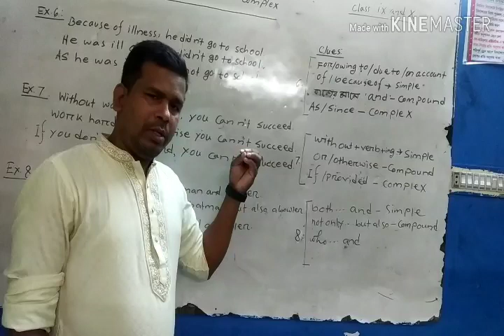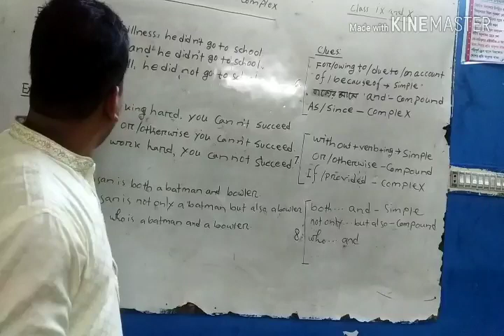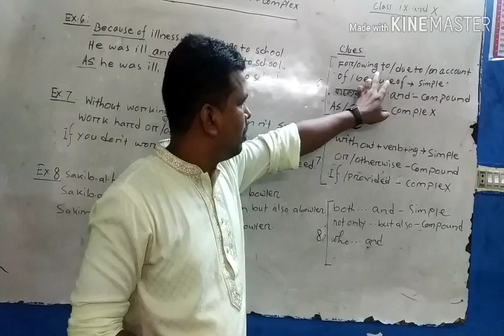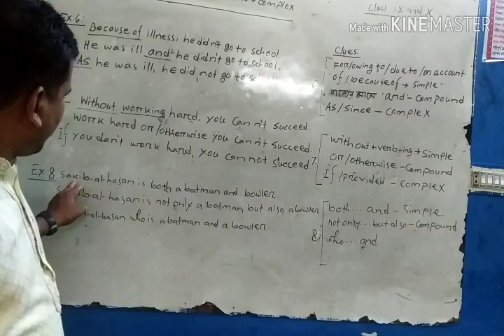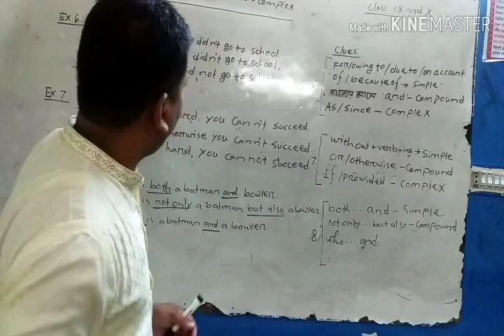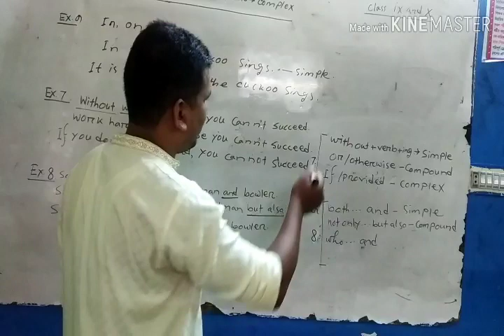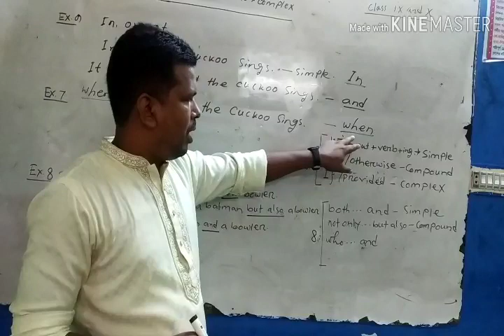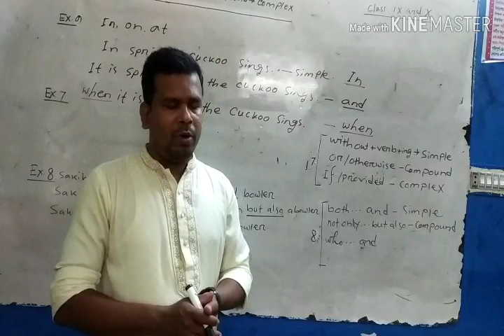মীর আজিজুল হাকিম শুভ; English2nd;Transformation